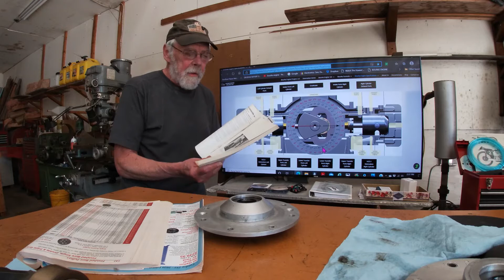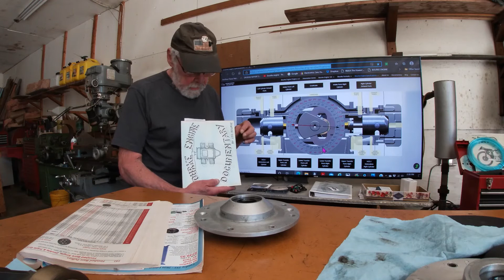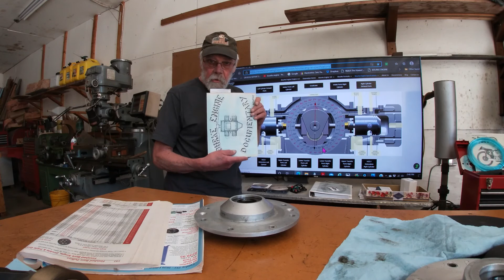Welcome to Bourke Engine TV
This channel is dedicated to reproducing the work of inventor Russell Bourke and his "Bourke Cycle" for IC engine efficiency.  Was it really what he claimed it to be ?  Testing is underway, with both original and fabricated models.